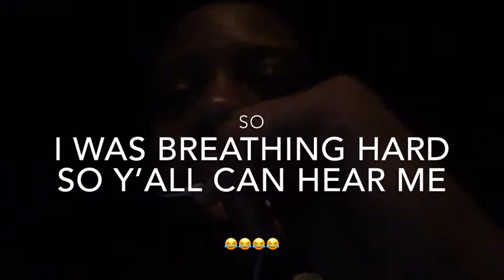A day with me at the movies(first video)❤️❤️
Y’all I’m new so don’t judge